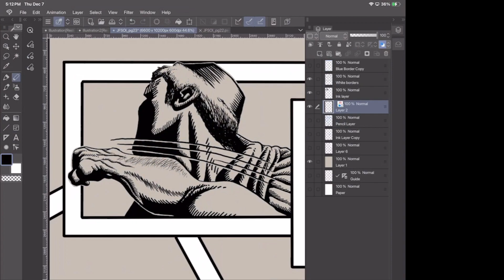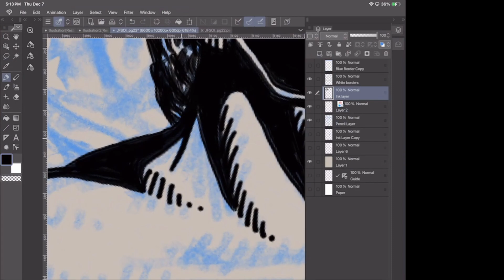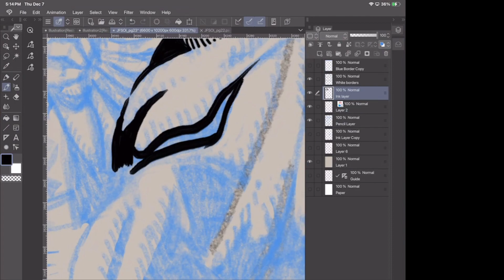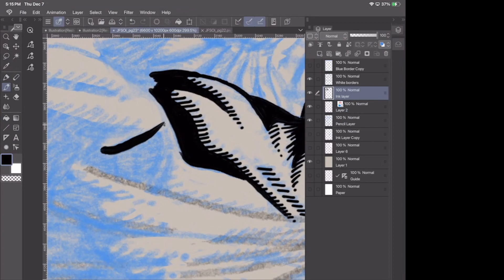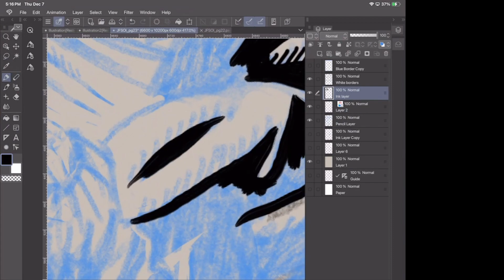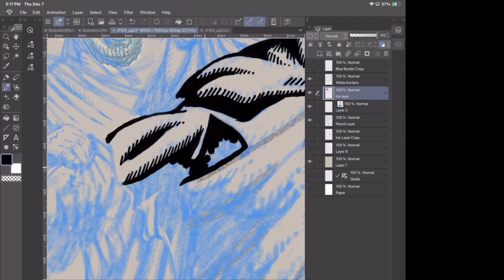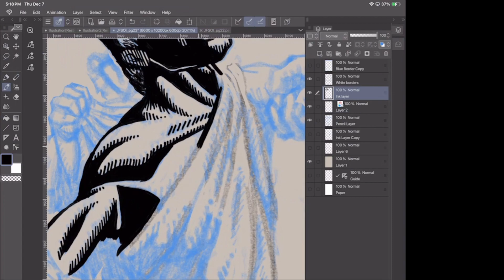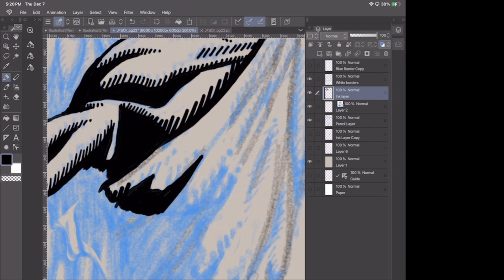Inking page 23 of my comic "Joseph: Favored Son of Israel". Dec 7, 2023 part 1 of 11